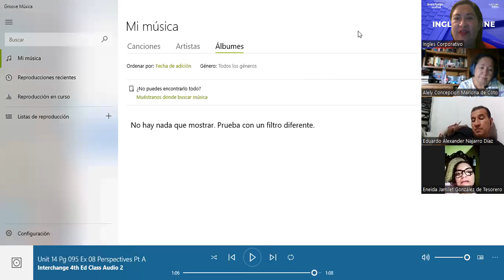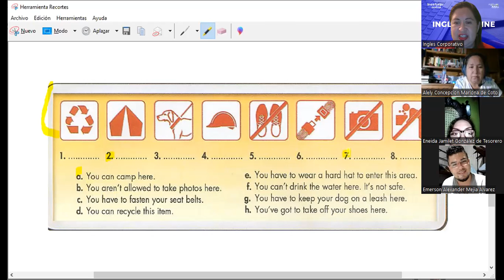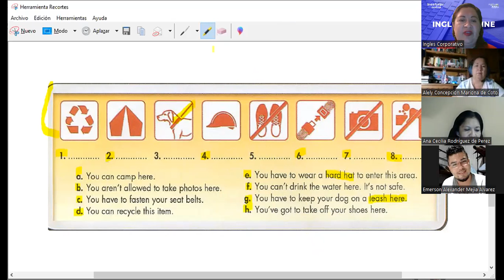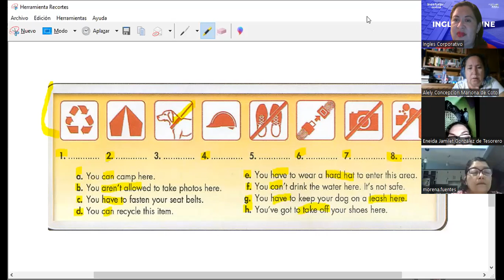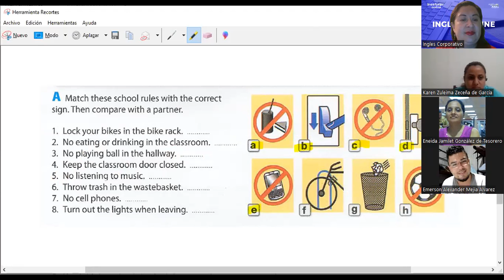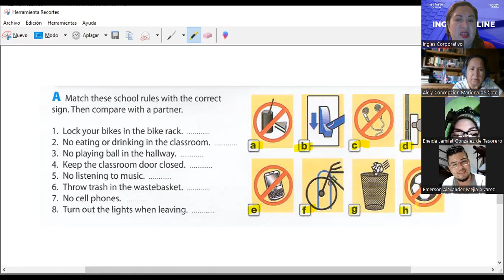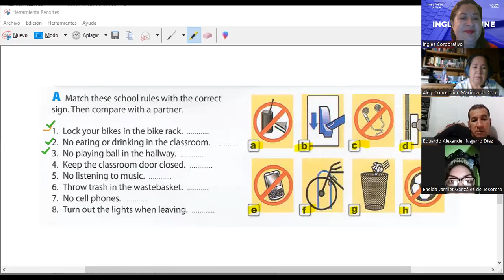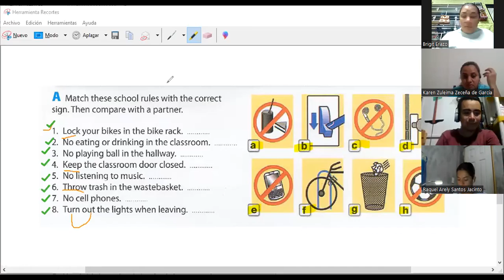15-09.02.2023.FI-REGA-112-Salguero-Permission, Obligation and Prohibition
Listening and speaking activities to develop skills and improve pronunciation.